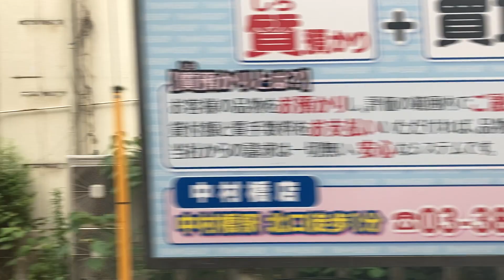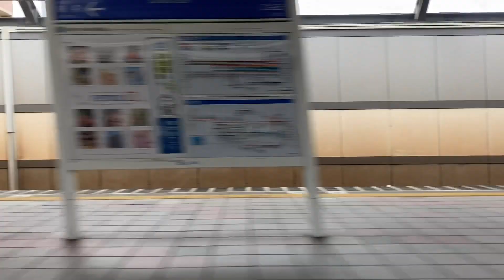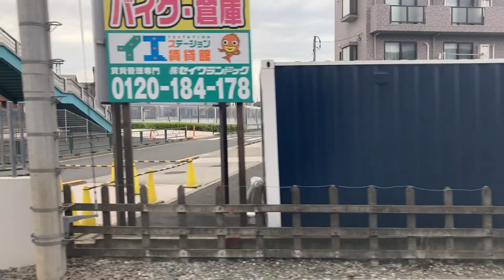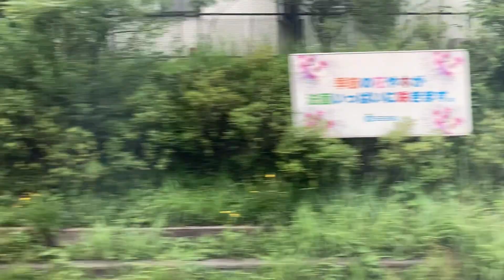特急ドーム号側面展望池袋ー西武球場前